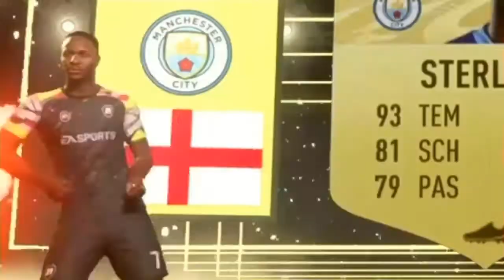FIFA 21 | 93 WAYNE ROONEY SBC! (deutsch)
Peace Mates✌️
Heute gibt's mal die Wayne Rooney End of Era SBC!
Ich habe die billigste Lösung für die Rooney SBC und konnte ihn heute endlich fertig machen